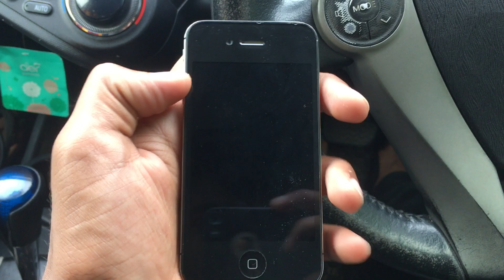CAR VS I PHONE 4S / MOUSE / AIR DUST SPRAY / SOUP / PIN BALL / CD : EXPERIMENT LK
Hiii guys!
what happen when car tire meets those things?
◾️great works coming up guys
◾️1st time in sri lanka